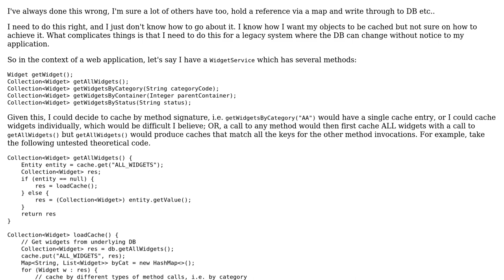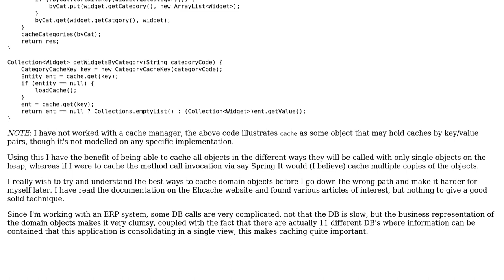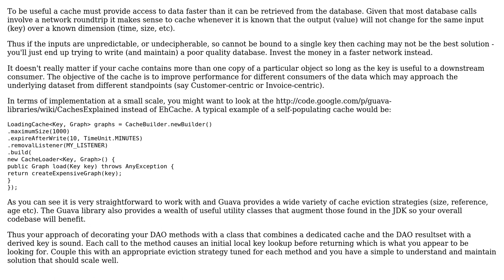I am trying to figure out the best way to understand how to cache domain objects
Software Engineering: I am trying to figure out the best way to understand how to cache domain objects

With thanks & praise to God, and with thanks to the many people who have made this project possible! | Content (except music & images) licensed under CC BY-SA | Music | Images & others | With thanks to user Gary Rowe user Brett Ryan and the Stack Exchange Network Trademarks are property of their respective owners. You are responsible for your own actions.